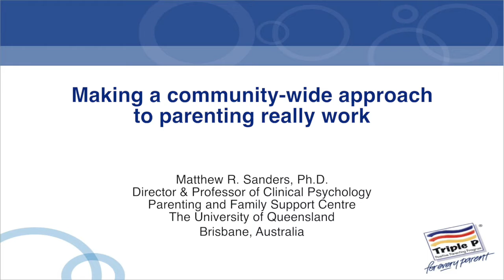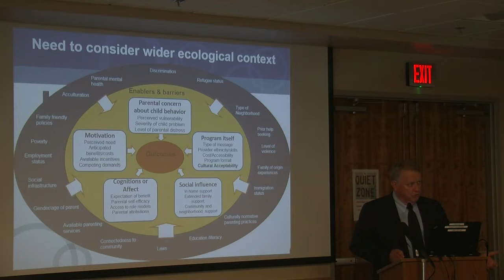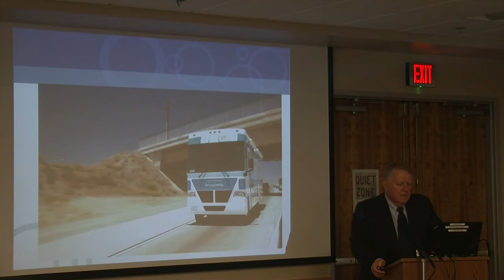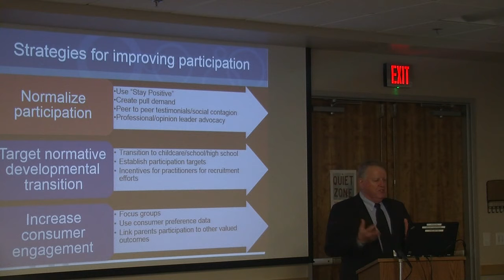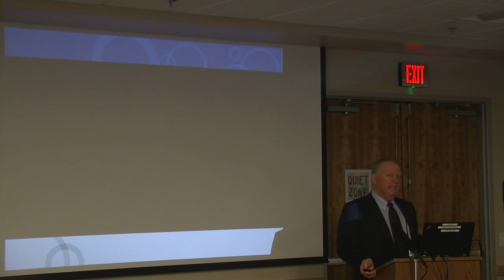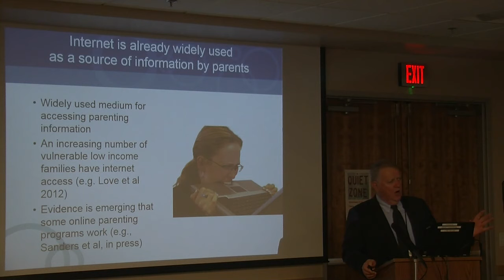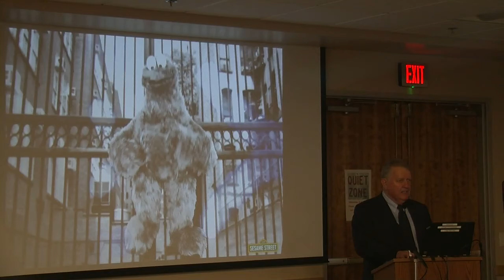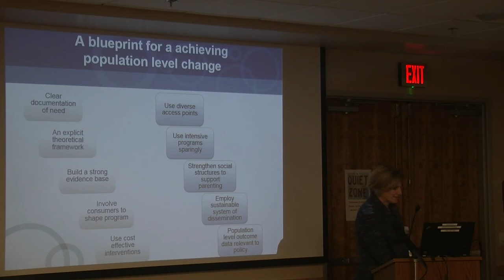Making a community-wide approach to parenting really work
Matt Sanders, PhD, founder of the Triple P - Positive Parenting Program, speaking at Oregon Research Institute in Eugene OR.  May 24, 2016

For more information on the Triple P – Positive Parenting Program,

To learn more about implementation of the Triple P program in Lane County, Oregon, please

To learn more about participating in a research study on the Triple P program being conducted in Lane County, please